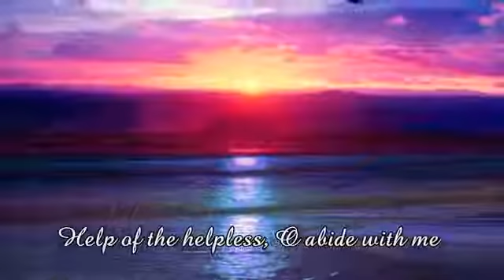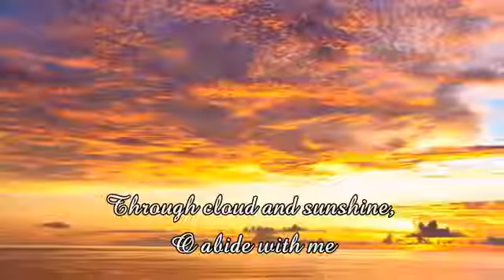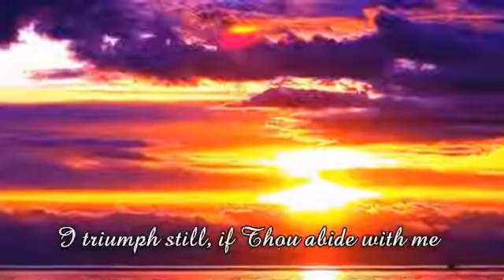ABIDE WITH ME (With Lyrics) : Don Moen